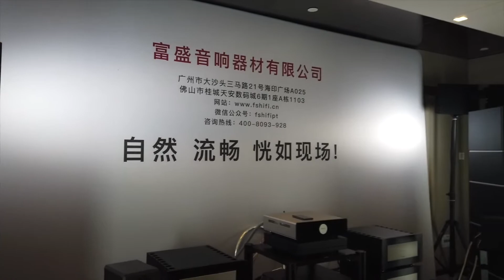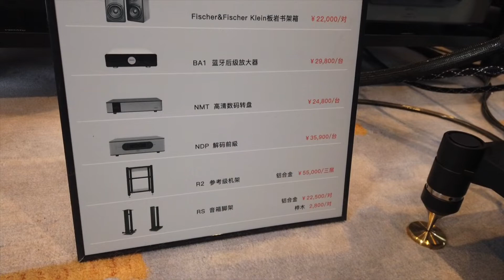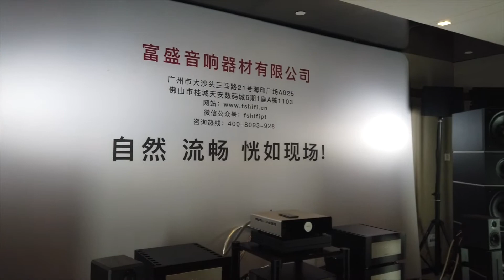Welcome to the Show！2019廣州國際音響展（第21集）马斯克般的执行力 从MODEL ONE到整套音响系统 文杰只用了三年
富盛音响旗下文杰工作室，给我们带来了惊喜，他们的第一款产品MODEL ONE于2016年诞生，三年后的今天，我已经听到他们全套的音响系统，甚至包括器材架等配件一应俱全，这是一家用心的厂家，外观与声音一样高完成度

FISCHER & FISCHER最小型KLEIN扬声器，也会死采用天然板岩作为箱体材料，定价22,000，组成了一套不可思议的小系统